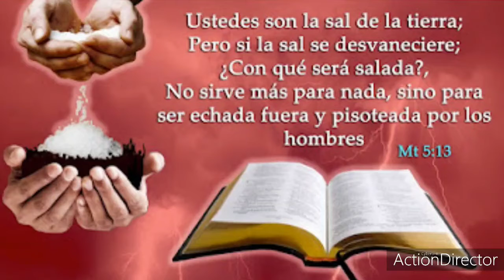Así, pues, cualquiera de vosotros que no renuncia a todo lo que posee, no puede ser mi discípulo.